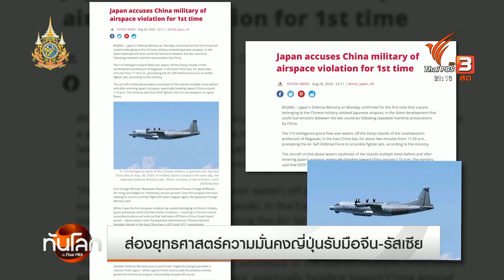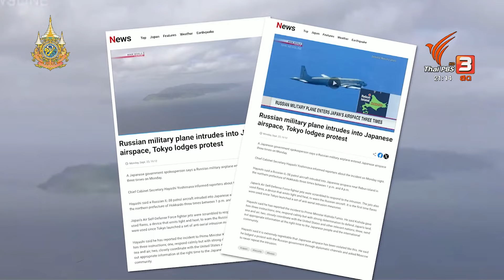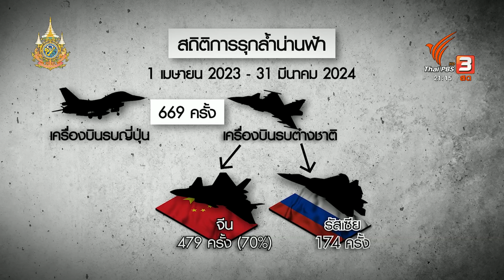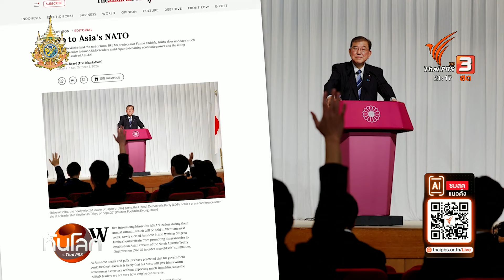ส่องยุทธศาสตร์ความมั่นคงญี่ปุ่น รับมือจีน-รัสเซีย | ทันโลก กับ Thai PBS | 10 ต.ค. 67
“ชิเงรุ อิชิบะ” นายกรัฐมนตรีญี่ปุ่น ถูกจับตามอง หลังจากก้าวขึ้นมาดำรงตำแหน่ง เมื่อวันที่ 1 ต.ค.ที่ผ่านมา โดยเมื่อวานนี้ (9 ต.ค. 67) อิชิบะประกาศยุบสภาและเตรียมจัดการเลือกตั้ง 27 ต.ค.นี้ เพื่อรักษาเสียงข้างมากของพรรคแอลดีพี ในสภาผู้แทนราษฎร ท่ามกลางการเปลี่ยนผ่านทางการเมืองภายในของพรรคแอลดีพี หลังจากเผชิญวิกฤตศรัทธา เกี่ยวกับการได้มาของเงินทุนพรรค

การนั่งเก้าอี้นายกรัฐมนตรีคนใหม่ส่งแรงกระเพื่อมต่อความมั่นคง สะท้อนให้เห็นจากการเเสนอแนวคิดในการสร้าง NATO แห่งเอเชีย